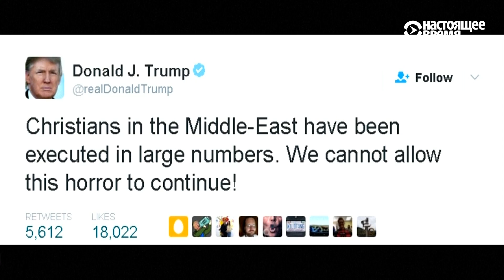Звёзды Голливуда критикуют Трампа. НОВОСТИ на 13:00 мск 30.01.2017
0:15 - Протесты против указа Трампа; MuslimBan;
1:35 - Актёры критикуют Трампа;
2:28 - Дональд Трамп ответил протестующим;
3:28 - стрельба в мечети Квебека;
4:06 - Франция: праймериз социалистов.